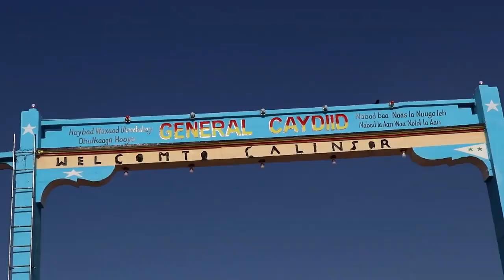Masjidka Al-Nuur oo xariga laga jaray Magaalada Galinsoor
Masjid cusub oo laga furay Magaalada Galinsoor